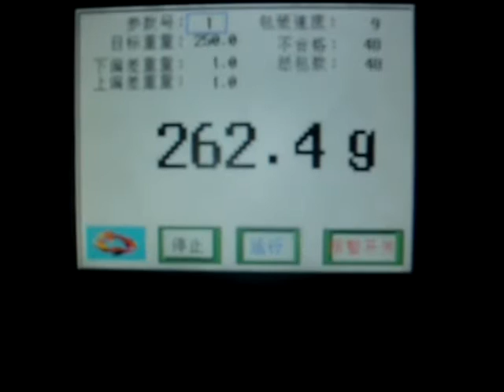Small Weight High Accuracy Check Weigher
Characteristics of Weight check weigher:

1. feasible design high effective,ingenious and maintenance convenient.

2. Use-cost price suitable,running cost low  .
3. Accuracy and weighing advanced soft and hard wares, originative and leading.
4. Using convenient advanced pre-setting parameters make the production line changing products very convenient.

5. Data management advance make the product quality management better